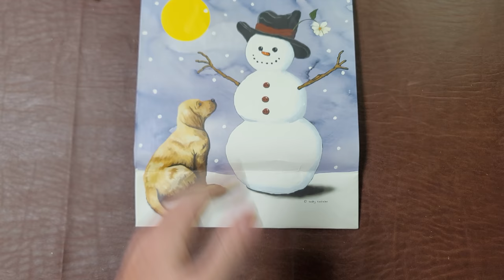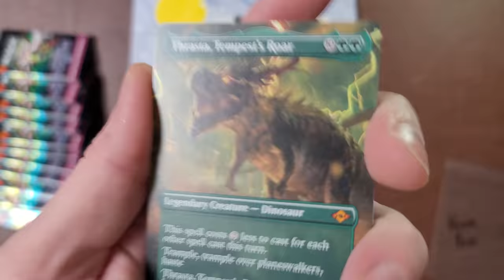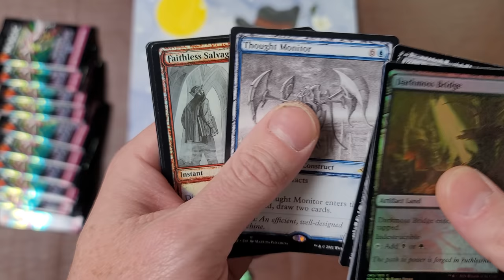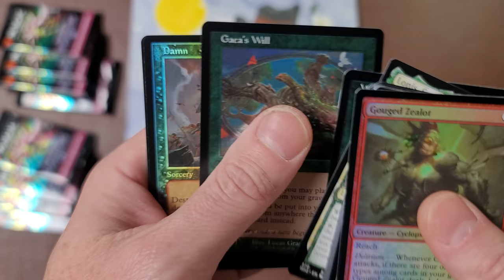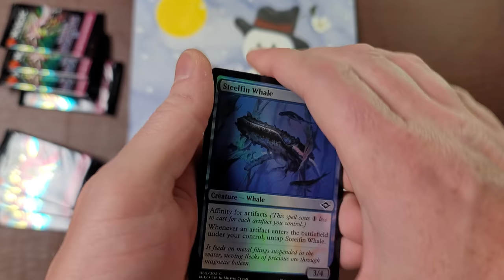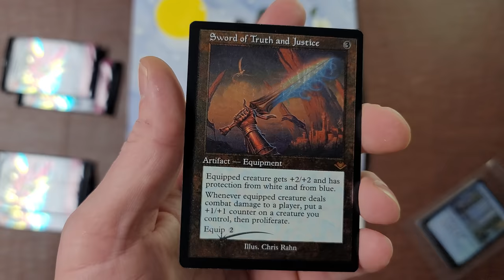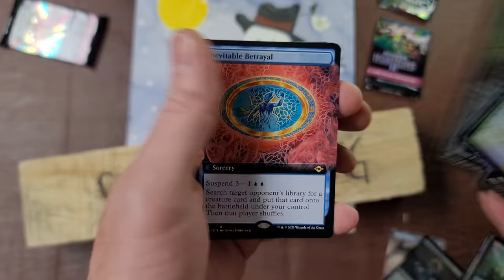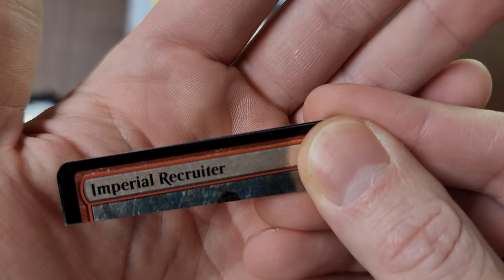You Won't Believe What Happens...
Some may cry some may cheer but this box is for all of you my dear.